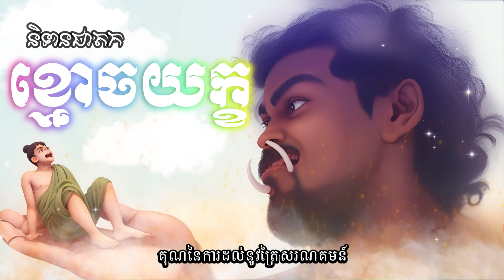រឿង ខ្មោចយក្ខ - និទានជាតក | មាគ៌ាព្រះធម៌ | Path of Dharma